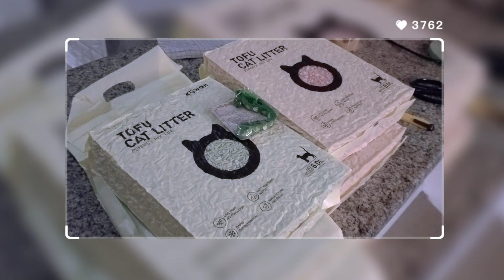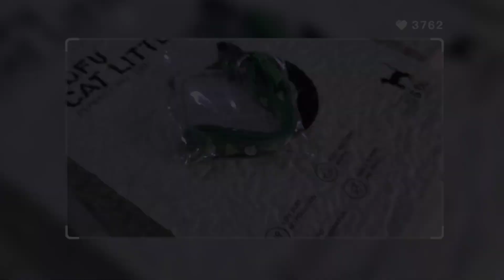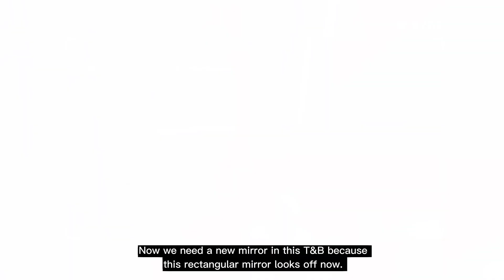Vlog# 130 - 🌱 WHAT I EAT IN A WEEK (Vegan) 👌🍽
If you enjoyed this video please give it a thumbs up, subscribe if you haven't already and make sure to hit that 🔔 button to get notified every time a new video is up! 😉

• BGM President
• Starry Attic

Are you into horror stuff? 👻